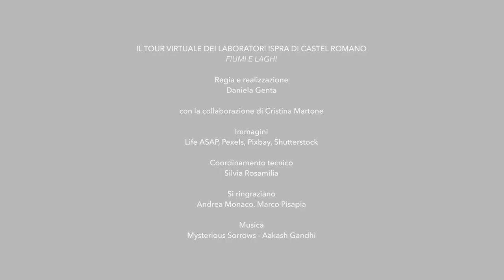Biologia delle acque dolci - Fiumi e laghi